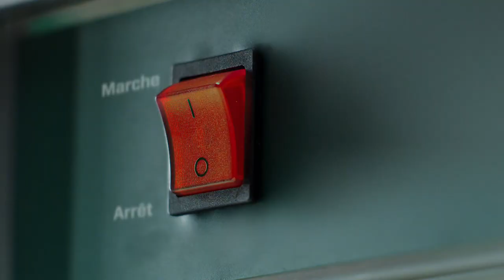Mathieu Levesque Demo Reel / Stills & moving pictures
Commercial photographer & director specialized in food and product photography. Constantly inspired by his studies in cinema, he applies cinematic techniques to offer an aesthetic, minimalist and architectural view
Mathieu knows how to rally the troops around his creative vision. He's demanding when it counts and that's why his work has perfect flavor in every bite. This technical master never leaves anything to chance. He strives to hit a home run on all of his projects and his success comes from caring about even the tiniest details.